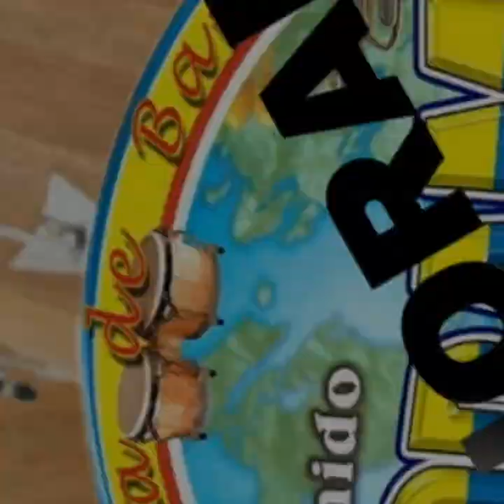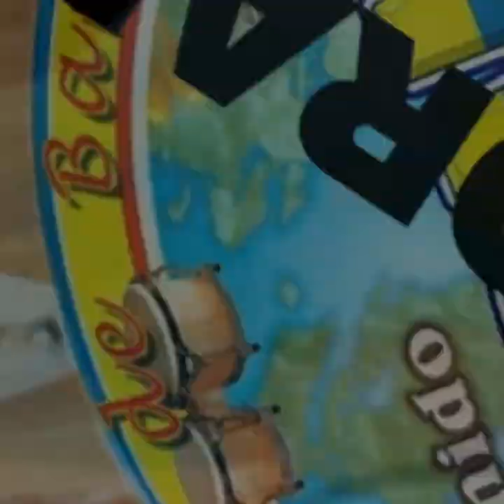EGUEMIO MIGUELITO VALDÉS SONORA MATANCERA 18 02 2019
BOCHO SONORAMICO A LA ORDEN
     "ORGULLOSO DE MI ORIGEN"